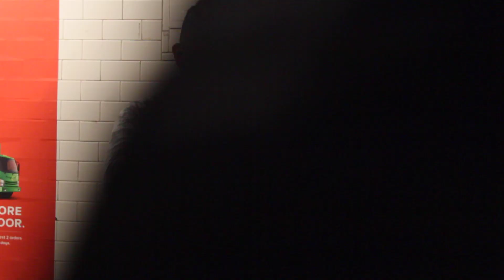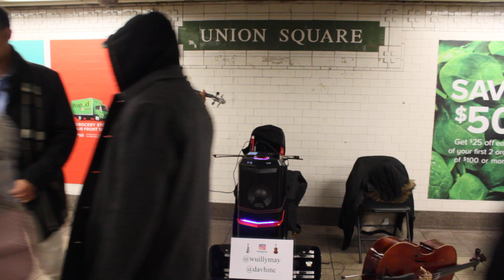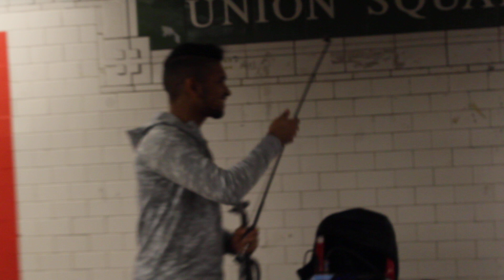Amazing New York subway performer 2018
New York Subway performer @WuillyMay does an amzing violin cover of Despactito at Union Square station. This guy needs to go viral!

FOLLOW HIM ON INSTAGRAM: @WuillyMay